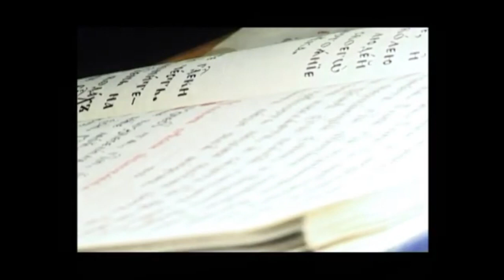Nun Martha recalls a dream (from God's People, 2009) Part 4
We continue to introduce to you our GOD’S PEOPLE documentary series.
In this episode, Nun Martha recalls a dream that a counselor of the boarding home had long before the Sisterhood was founded. In the dream, there was a Virgin pointing to the place where our Convent is now situated...

GOD’S PEOPLE. PART IV

Dear Friends, we are pleased to present to you GOD’S PEOPLE documentary series with sisters of St Elisabeth Convent talking about their ministry in boarding homes for children and adults with disabilities.